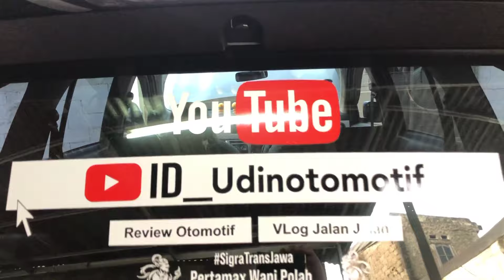Manis Tiada tanding !!! Teknik lengkap pemasangan Spoiler Sigra TRD Sportivo, gampang banget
link pembelian

atau ini